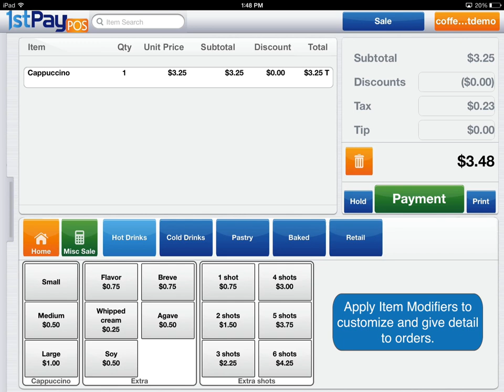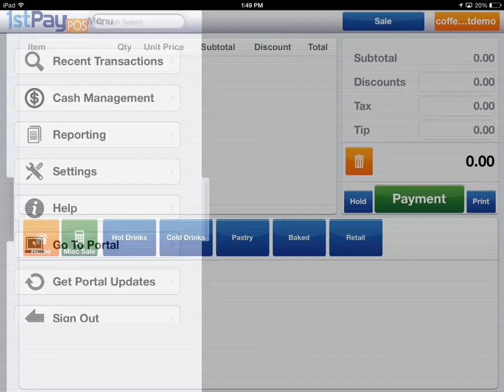1st Pay POS Feature and Functionality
The 1st Pay POS system have all the tools you need to manage your small business. From cash management to robust analytics, you'll find that running your business doesn't have to be as difficult as it has been. Plus, 1st Pay POS will save you time that you can spend making more sales!